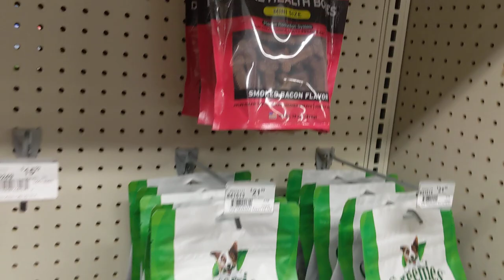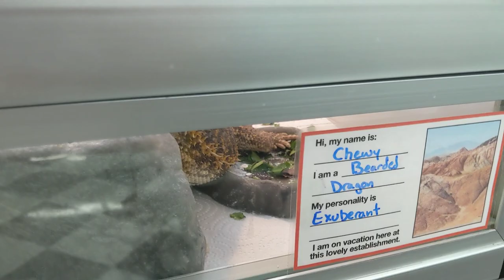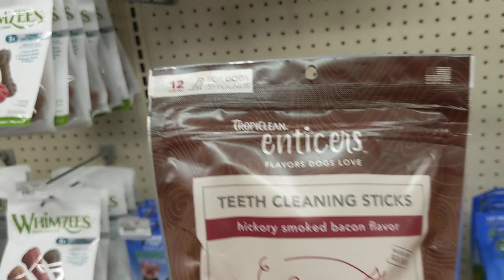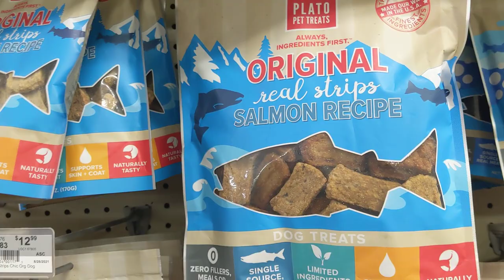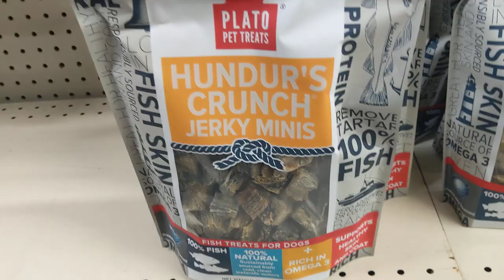service dog goes to pet store | woman distracted her by petting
in this video me and my service dog go to the petstore we walked around and did a tiny bit of training. a woman comes up and pets touka time stamp in around 6:30